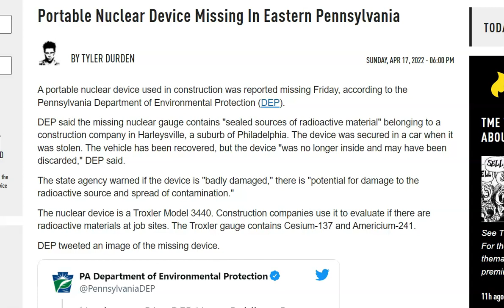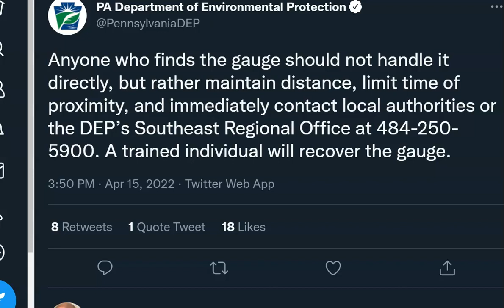Heads Up! Portable Nuclear Device Goes Missing In Eastern Pennsylvania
The state agency warned if the device is "badly damaged," there is "potential for damage to the radioactive source and spread of contamination."